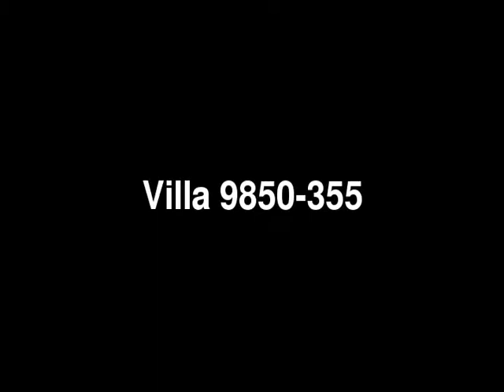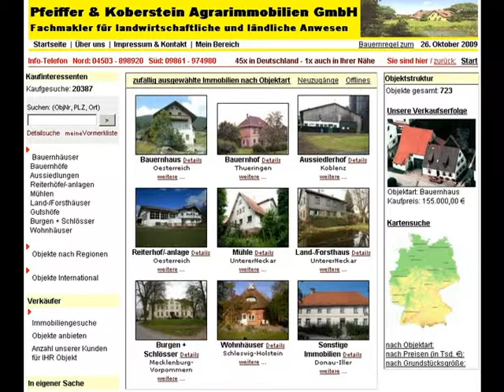Landhausvilla mit wunderschön angelegtem Park in Neustadt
Landhausvilla mit wunderschön angelegtem Park - Villa in Neustadt - ObjNr: 9850-355
Für Menschen, die das Besondere lieben, ist dieses mit viel Herz und Liebe angelegte große Grundstück eine wahre Freude. Im Garten befinden sich neben 3 Teichen, einem Bachlauf,  mehreren lauschigen Sitzplätzen und sonnenverwöhnten Sandsteinterrassen, viele verschiedene Rosen, Rhododendren und Buchsbäume.
Auch beim Wohnen soll es einem nicht an Komfort und Behaglichkeit fehlen. Das Haus ist auf modernstem Stand mit neuer Heizung mit Solar und elektrischen Rolläden ausgestattet. Auf  300qm Wohnfläche ist reichlich Platzangebot. Wohnen und Arbeiten lässt sich in der ruhigen Wohngegend direkt am Wald gut kombinieren. Trotzdem muss man auf eine gute Infrastruktur mit Bahnanschluss dieser Stadt, die gut erreichbar zwischen Marburg und Schwalmstadt liegt, nicht verzichten.
Pferdehaltung für 2 Pferde wäre mit Umbau des Carports möglich.
Das Grundstück hat eine Größe von 4000qm, der Zukauf von zwei weiteren angrenzend Bauplätzen mit jeweils 1850qm ermöglichen die Vergrösserung des wunderschön angelegten Parkgrundstücks auf eine zusammenhängende Gesamtfläche von 7700qm.